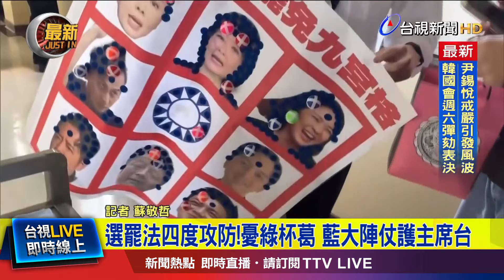選罷法四度攻防！憂綠杯葛 藍大陣仗護主席台【最新快訊】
立法院內政委員會今天排審選罷法，藍綠爆發好幾波口角衝突，國民黨召委徐欣瑩在休息後，帶著大批人馬回到委員會，護著主席台，引發民進黨立委不滿，雙方又吵了起來。詳細情況，連線記者，蘇敬哲。